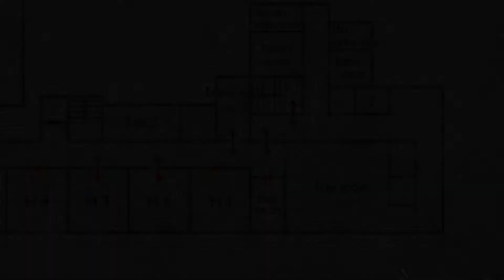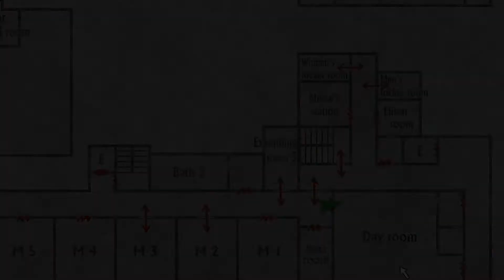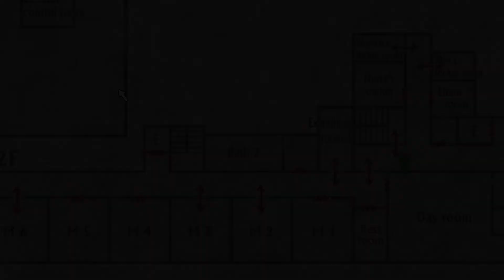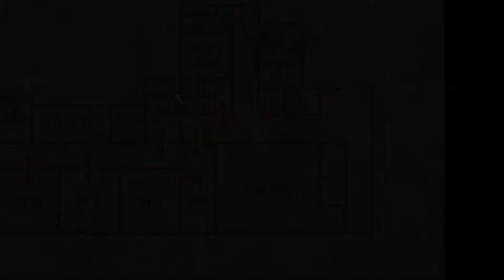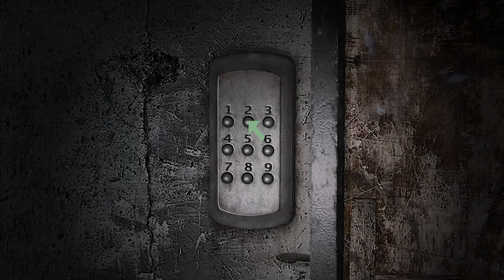Silent Hill 2 Episode 7-Tactical sweep of the hospital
NotStalgic Gamer - Brandon
Nostalgic Gamer - Robbie

We are NotStalgia Gaming, we all love playing video games but unfortunately not everyone can play every game, so that's what we are here to fix whether you're that nostalgic gamer or not (get it?) playing games is fun especially with some friends.

Have you played this game before? Great! Come see what its like through a first timers eyes. Have you never played this game before? Fantastic! come watch along side the NotStalgic Gamer experiencing it for the first time with some advanced tips and fun facts from the Nostalgic gamer.